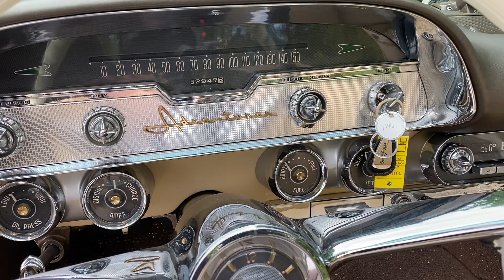En av dem snyggaste och ovanligaste 50 tals cabbarna som någonsin producerats 😀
Desoto Adventurer cab -1957 fullmatad med options

Dessa bilar tillverkades endast i 300ex totalt och hade 345hk på 345cui motor vilket var banbrytande på Desoto att man nådde upp till 1 hästkraft per cubic inch 😎😁

Allt i dess bilar går i Guldets tecken och därför kallas dem också för " Golden adventurer " dem har till och med guld i golvmattan 😍

Hoppas ni mår bra allesammans och att ni kan njuta av sommaren och bilarna 😎, Ha det bäst så länge och Glad Midsommar !! 😁🥳